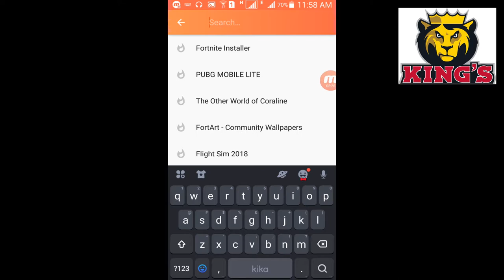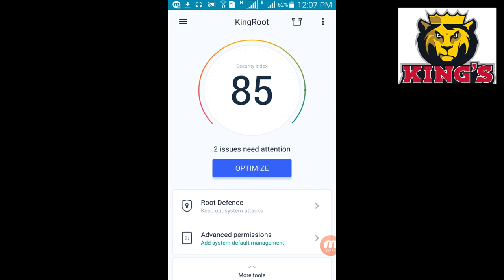How To Root Any Android Device Easily ||One Click(2021)|By|Zain Ul Hassan